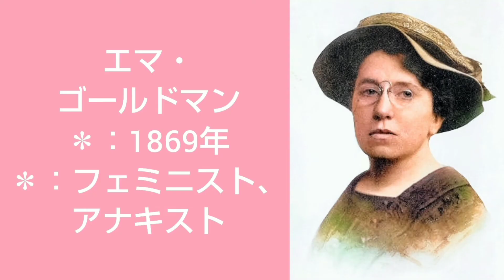6月27日生まれの有名人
6月27日生まれの有名人です。
♪初音ミクオリジナル/BlueSky
ダウンロードはご自由にどうぞ♪